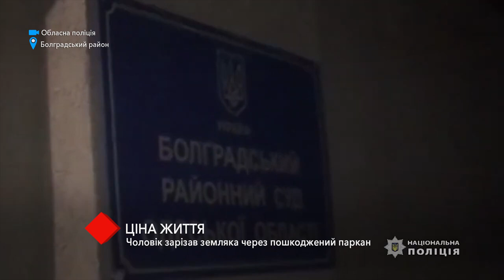Цена жизни: в Болградском районе мужчина зарезал земляка из-за поврежденного забора